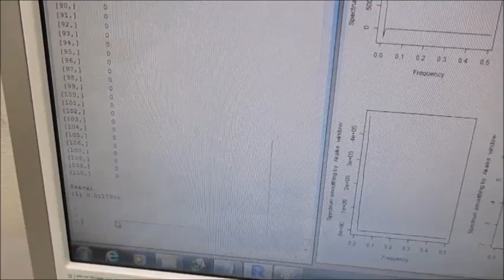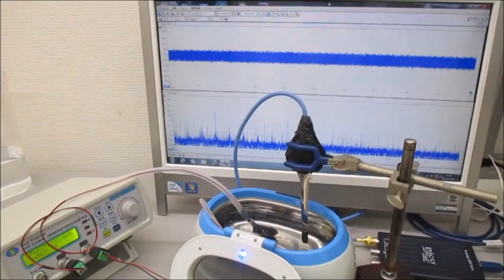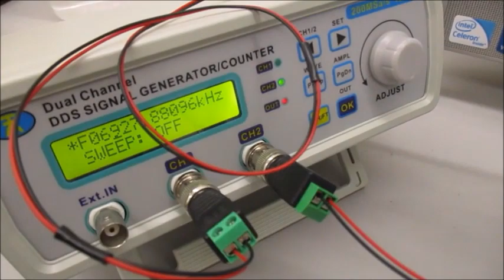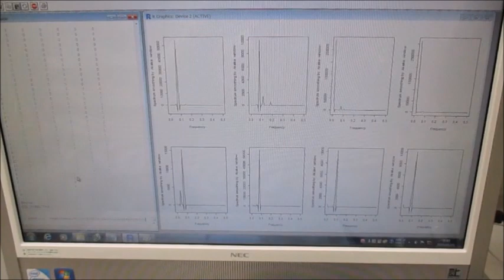超音波システム研究所（オリジナル超音波実験）